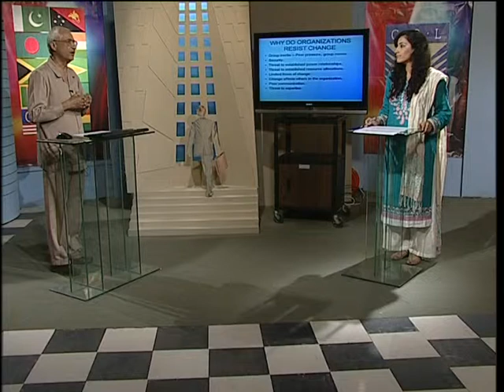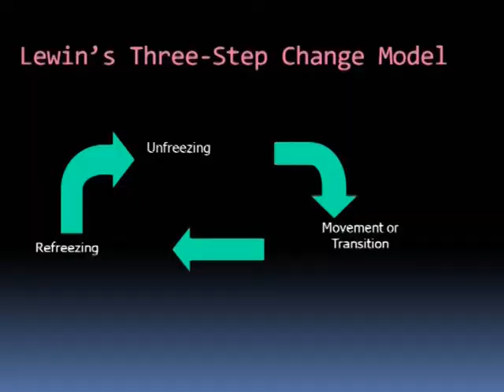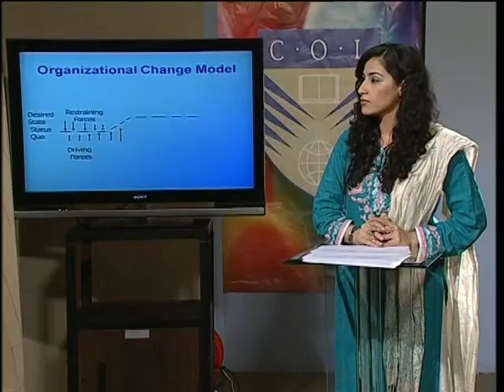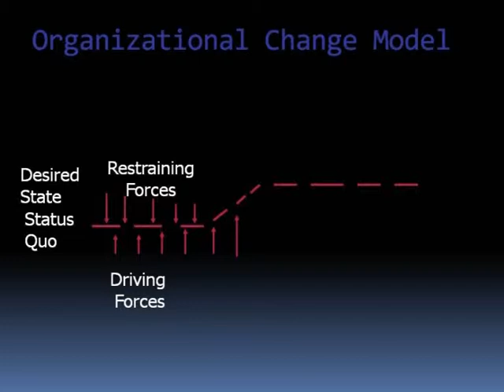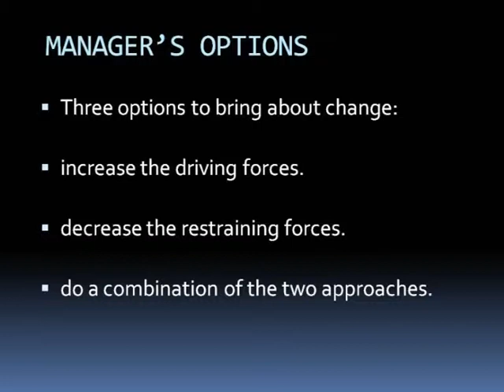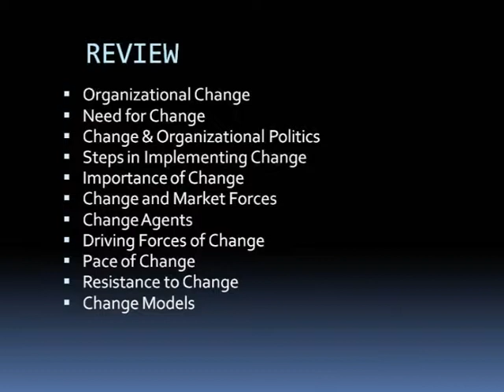AIOU Col MBA Course Code 5567 Organizational Change Program 14 Part 3